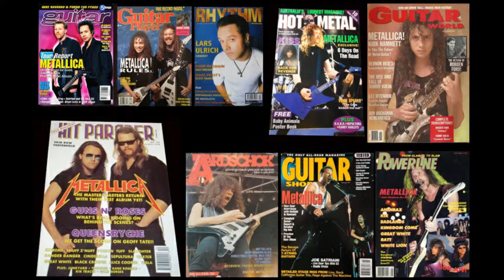METALLICA (Magazine Covers)